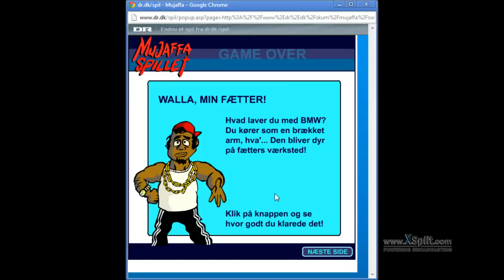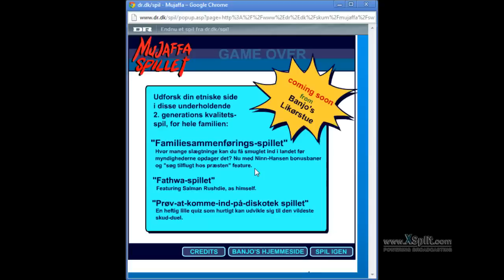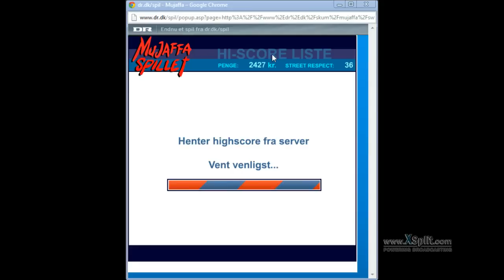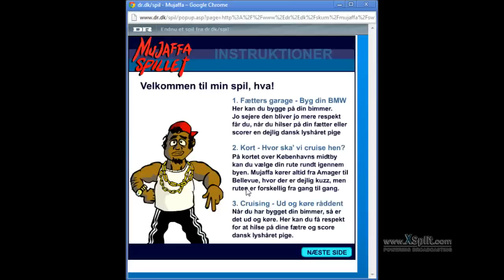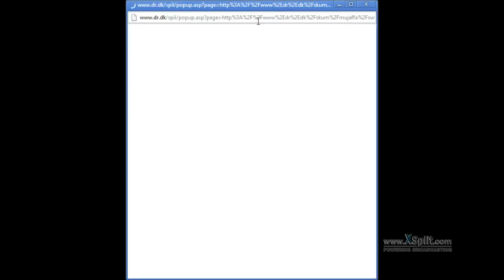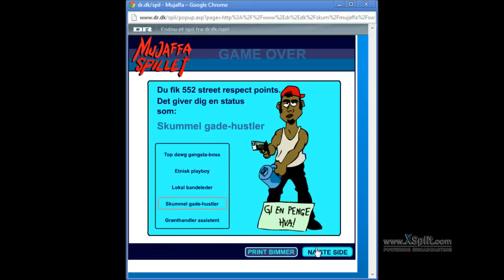[dansk/danish] hvad spiller jeg nu?: mujaffa (porno kan forekomme?)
Man skal ikke tage den her video seriøst... spiller den mest for sjov.